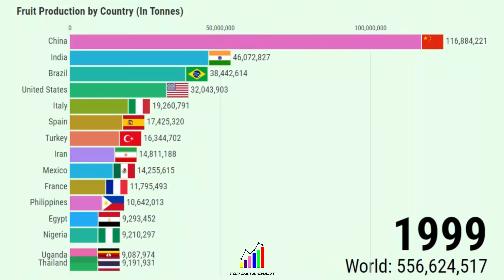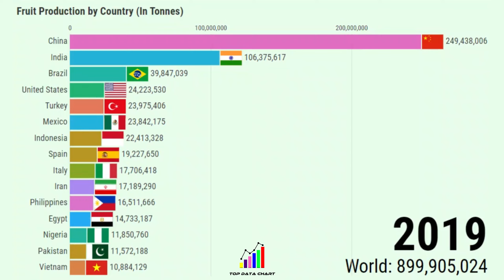Top 15 Countries by Fruit Production (1961 - 2021)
In this video, we'll be exploring the top 15 countries by fruit production from 1961 to 2021. Fruit production is an essential part of the global food industry, and these countries have been leading the way in producing some of the most delicious and nutritious fruits in the world.

Join us as we unveil the "Top 15 Countries by Fruit Production (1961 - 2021),"
 a comprehensive analysis of how the world's fruit-bearing nations have evolved over six decades.

DATA SOURCES: UN, FAO, World Bank